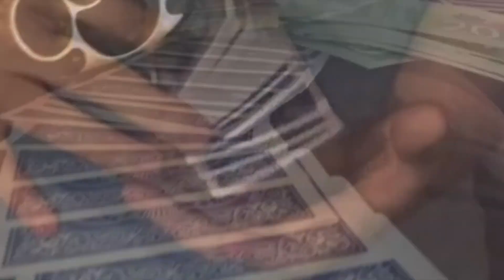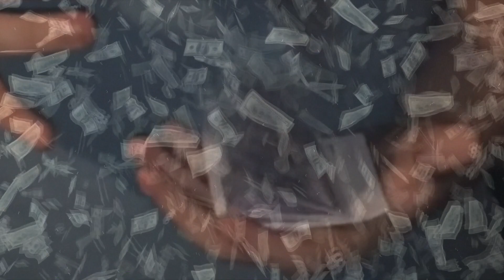RH30 - La Mula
Rec & Video : 8.1.9
Mix : DMND